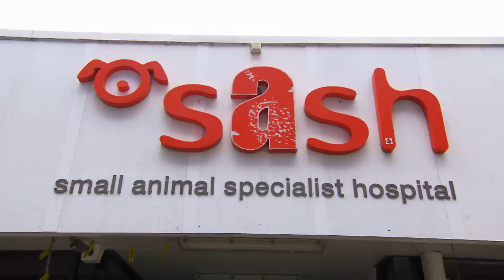Police Dog Fell From Three-Story Building 😱 How Did He Survive? | Bondi Vet Clips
A police dog is brought in after his leg is not fully healed from suffering a three-story fall. 😱 Will Andrew fix it with a risky surgery? 😢